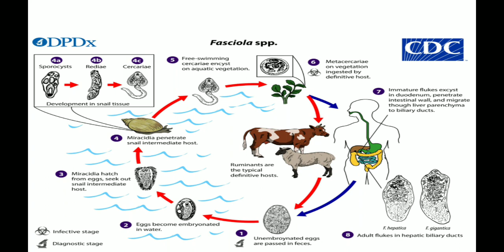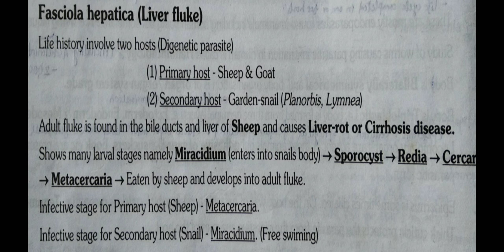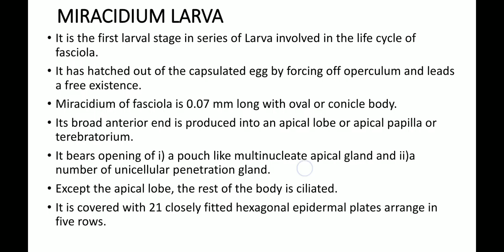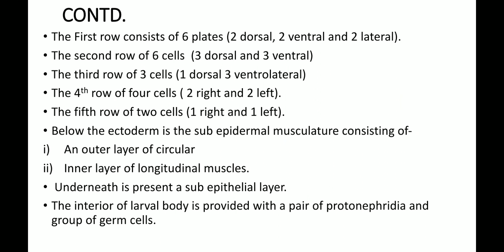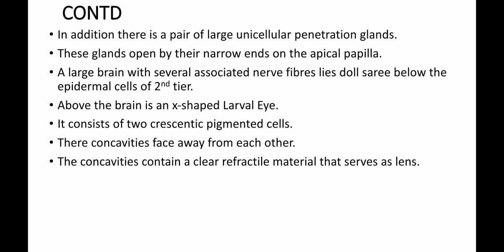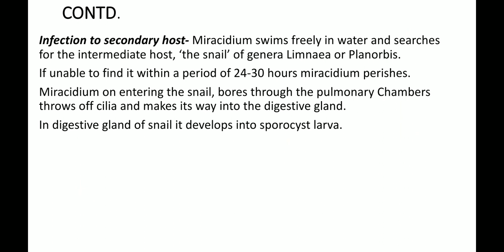Life cycle of Fasciola hepatica and its larval stages B.Sc. Zoo (H) Part 1 (in Hindi)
Life cycle of Fasciola hepatica (liver fluke) and its larval stages. B.Sc. Zoo (H) Part 1 (in Hindi)